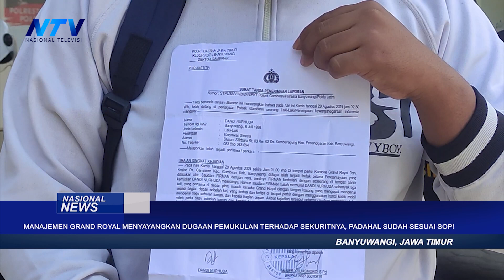MANAJEMEN GRAND ROYAL KAFE AND RESTO MENYAYANGKAN DUGAAN PEMUKULAN TERHADAP SEKURITNYA, PADAHAL SUDA